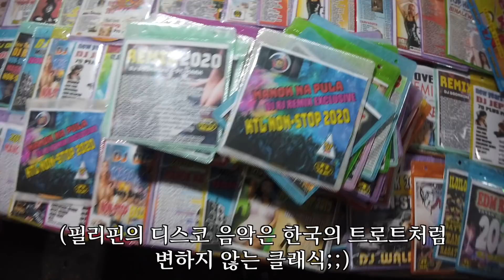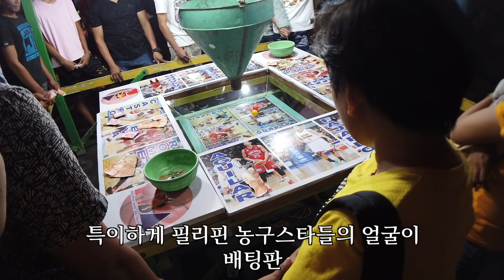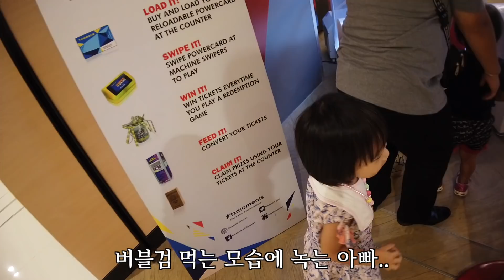필리핀 세부 최대 야시장 가서 돼지뇌 요리를 먹어보았습니다.| 콜론마켓 ColonMarket | 한필커플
본 영상의 내용은 개인의 의견일뿐 사실이 아닐 수도 있습니다.

Sony A5100 with Zhiyun Crane M

한국주소 : 이메일 주시면 보내드립니다.
필리핀 주소 :
PinayTV